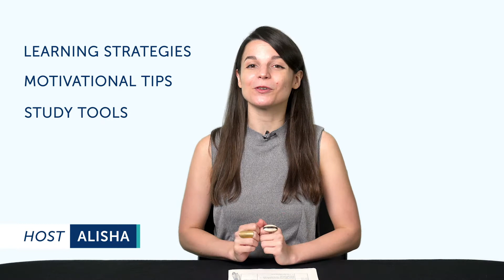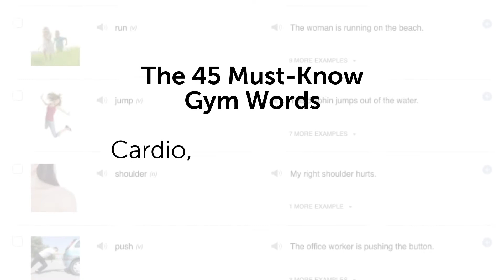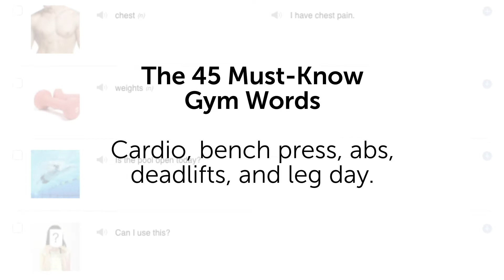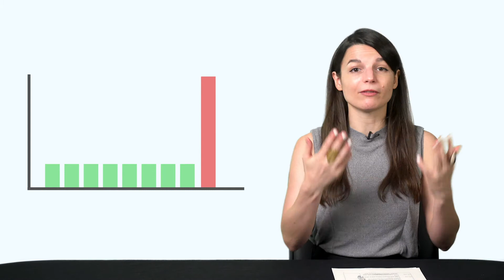Should You Cram when Learning a Language?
← Click here and get the best resources online to master English grammar and improve your vocabulary with tons of content for FREE!

This is your Persian Monthly Review, in this video we will tell you about the easiest way to start writing in Persian! Also you will discover what are the resources you can get for free on PersianPod101.com this month!
If you are an absolute beginner Persian learner, this video is made for you as we give you the best learning tips and strategies. This is THE place to start if you want to start learning Persian.